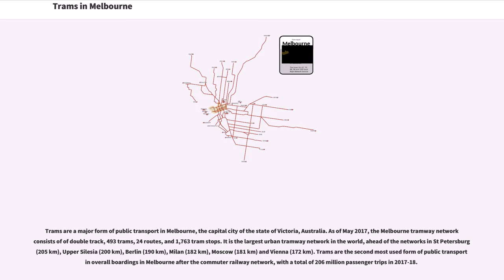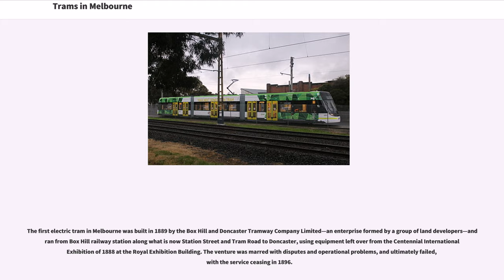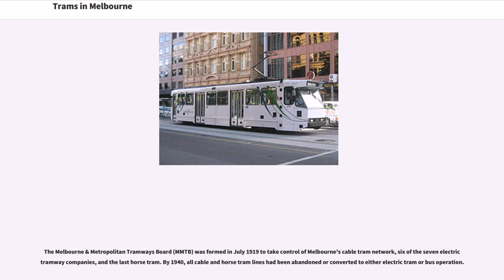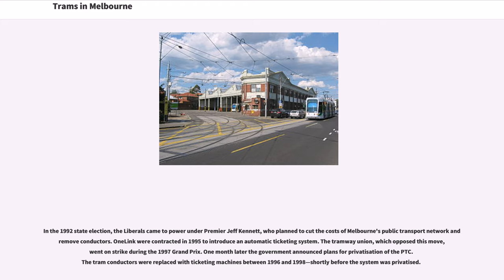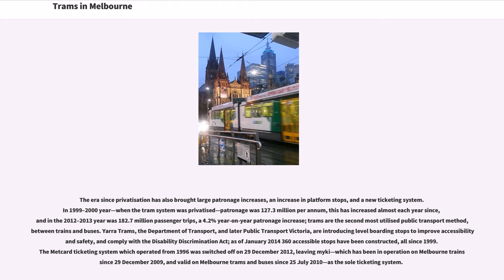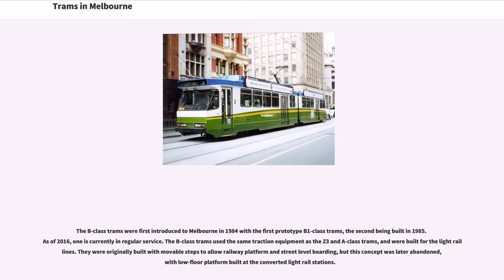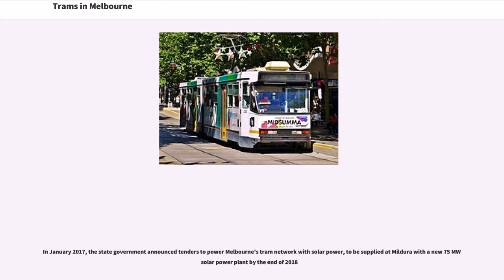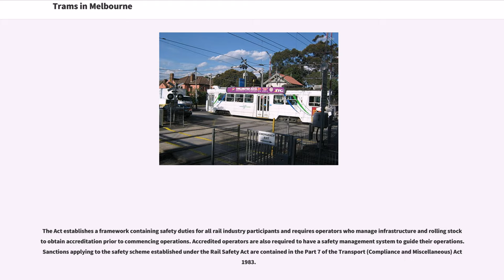Trams in Melbourne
Trams are a major form of public transport in Melbourne, the capital city of the state of Victoria, Australia. As of May 2017, the Melbourne tramway network consists of of double track, 493 trams, 24 routes, and 1,763 tram stops. It is the largest urban tramway network in the world, ahead of the networks in St Petersburg (205 km), Upper Silesia (200 km), Berlin (190 km), Milan (182 km), Moscow (181 km) and Vienna (172 km). Trams are the second most used form of public transport in overall boardings in Melbourne after the commuter railway network, with a total of 206 million passenger trips in 2017-18.

Trams have operated continuously in Melbourne since 1885 (the horse tram line in Fairfield opened in 1884, but was at best an irregular service). Since then they have become a distinctive part of Melbourne's character and feature in tourism and travel advertising. Melbourne's cable tram system opened in 1885, and expanded to one of the largest in the world, with of double track. The first electric tram line opened in 1889, but closed only a few years later in 1896. In 1906 electric tram systems were opened in St Kilda and Essendon, marking the start of continuous operation of Melbourne's electric trams.

Victoria's public transport system was reorganised in 1983 and saw the Melbourne & Metropolitan Tramways Board absorbed into the Metropolitan Transit Authority, which was in turn absorbed by the Public Transport Corporation in 1989. The network has been operated under contract since the commencement of franchising, following the privatisation of the Public Transport Corporation in 1999. The current private operator contracted to run Melbourne's tram system is Keolis Downer, trading as Yarra Trams.

Ticketing, public information and ...